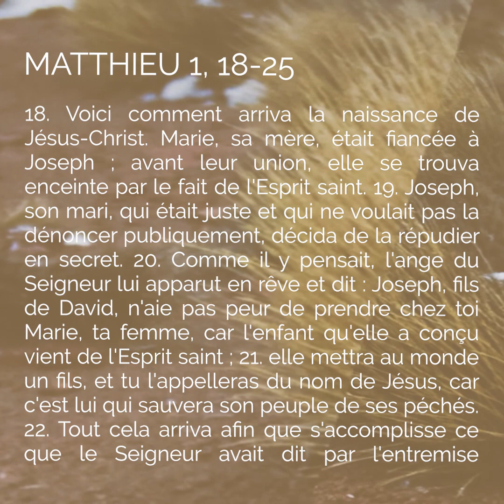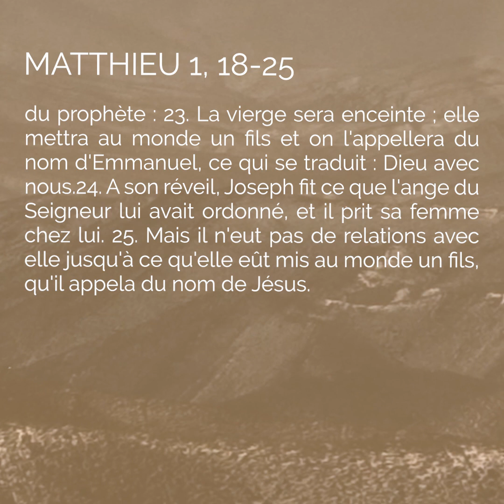Joseph et Marie : le travail du rêve. Matthieu 1, 18-25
Parmi les quatre évangiles, seul celui de Matthieu évoque la naissance de Jésus à partir de Joseph qui reçoit la visite d’un ange, mais dans un rêve, ce qui est plus évanescent. Explications du théologien Antoine Nouis.

Aller directement aux chapitres :
00:00 : Lecture de Matthieu 1, 18-25
01:22 : Introduction
01:46 : Points d'exégèse
03:50 : Actualisation
07:00 : Illustration

Image d'illustration miniature YouTube : Saint Joseph et l'Enfant Jésus - Guido Reni (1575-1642), Museum of Fine Arts, Houston (Etats-Unis).